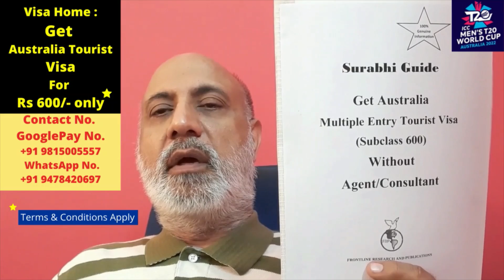Australia Tourist Visa | Get Australia Tourist Visa in Rs 600/- * only | T20 ICC World Cup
Paytm no. /Google Pay/PhonePe No.  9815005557 (Pay Rs 600/- only for the Australia
                                                                                             Tourist(Subclass 600) Visa  Guide Book)
                                                                                             Guide Book)